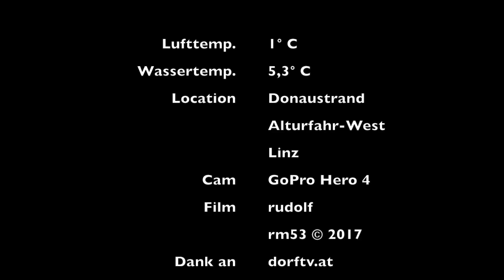Donaubad 2017-12-01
my ongoing project:
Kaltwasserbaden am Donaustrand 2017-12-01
Alturfahr-West:
aus aktuellem Anlass unter Protest gegen die weitere Zerstörung der alten Bausubstanz -
von dem Charakter des ehem. Fischerdörfls ist eh nur noch wenig vorhanden -
jetzt treiben Bürgermeister und Stadträte die Entwicklung drastisch voran -
einige der ganz besonderen Häuser und Ensembles sollen jetzt abgerissen und durch kalte Neubauten mit teuren Luxuswohnungen ersetzt werden -
wir protestieren gegen diese unwiderbringliche Vernichtung von stadtgeschichtlich wertvoller Kultur!